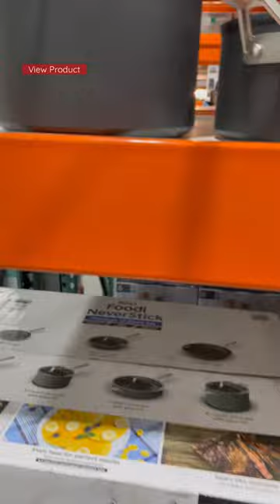12-Piece Non- Stick | Ninja Foodi Cook Ware Set $50. Off Savings Exp 12-24-22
12- Piece Non- Stick | Ninja Foodi Cook Ware Set $ 50. Off Savings Exp 12-24-22

Premium 12-Piece Set Cast Stainless Handles
Hard Anodized - Stainless Rim Glass Lid
Induction Ready 10 Years Guarantee
Oven Safe 500*F  270 *C

Ninja Never Stick 3 Years Of Use
30,000*F Won’t Stick Chip, Or Flake
900*F Can Rapidly Lose Nonstick
Oven Safe To 500*F From Lids and Handles To The Interior Cooking Surface

Thanks For Liking My Video and